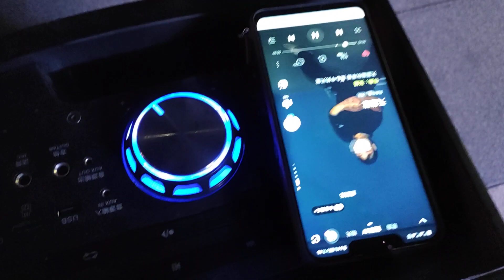【无剪辑】王刚老师欢快的广场舞天蓝蓝仿佛看到骑着马奔跑在广阔的草原上 延吉青年广场